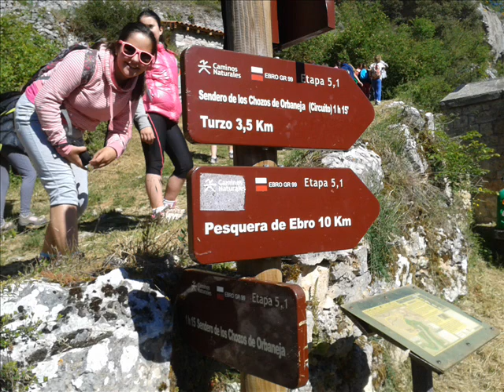POLIENTES 2015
Del 18 al 22 de Mayo estuvimos en Polientes. Una gran experiencia para aprender a convivir, conocer nuestra tierra y cuidar la naturaleza. Todo salió fenomenal y nos lo pasamos muy bien. El próximo año hay que repetir experiencia.